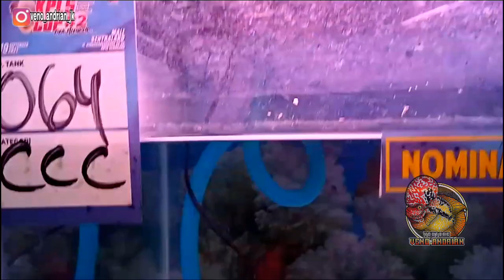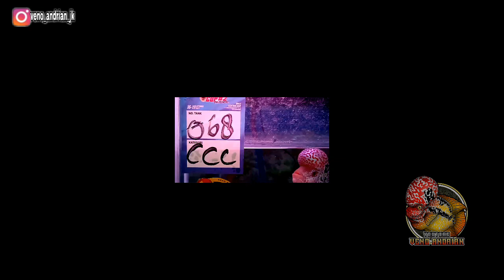TOP 10 KELAS CENCU C DI KONTES KPLS CUP DUFI SEMARANG